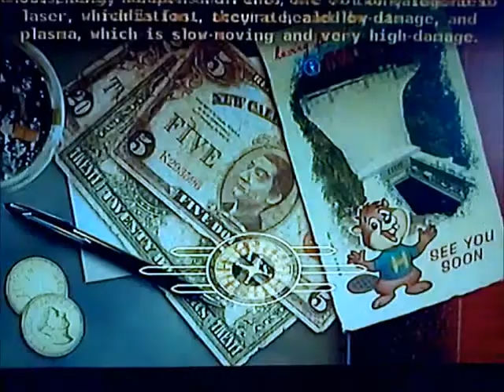Fallout New Vegas. Part 2) Sunny Smiles never smiles.....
Hey everyone, this is Labyethan.
In this part we deal with a Woman who never smiles, killer bottles, Gecko's, a weird looking woman and a building in the middle of no-where.